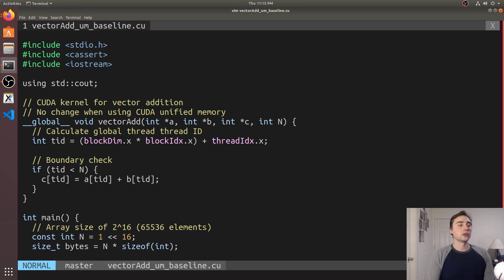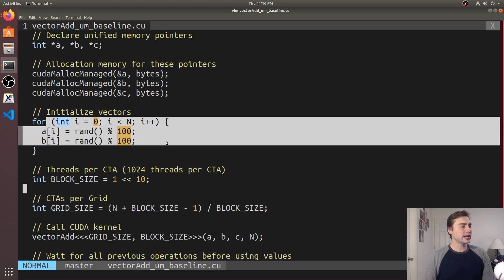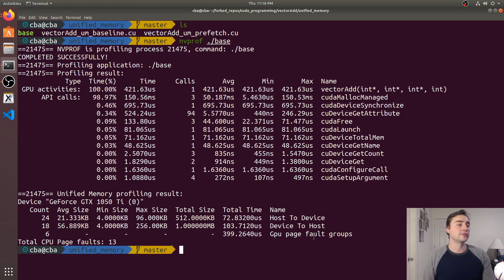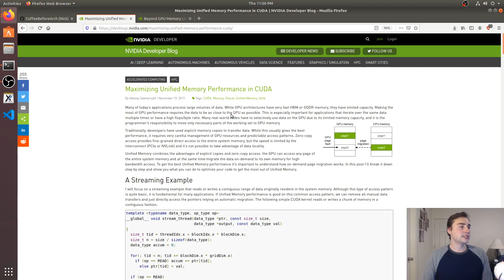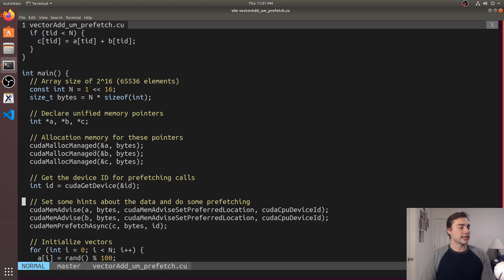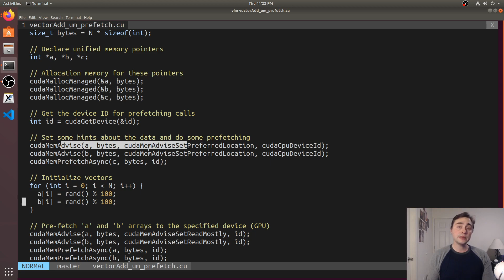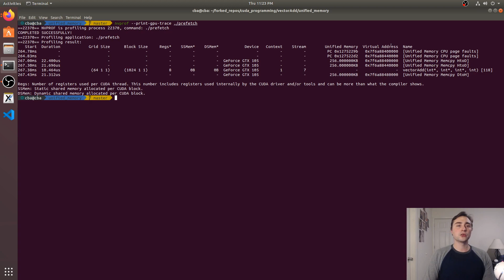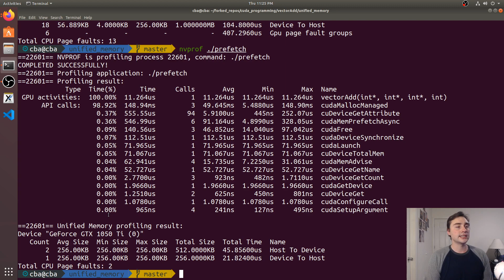CUDA Crash Course (v2): Unified Memory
In this video we look at some CUDA Unified Memory!